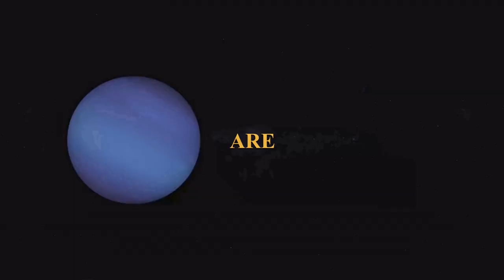planet where alien live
planets 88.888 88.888 $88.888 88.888

planetarium 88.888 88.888 $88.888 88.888

planets of the solar system 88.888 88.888 $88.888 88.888

planet of the apes 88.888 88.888 $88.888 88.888

planet earth 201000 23 (Low) $0.11

planets name 165000 9 (Low) $0.35

planet zoo 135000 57 (Medium) $0.14

planetside 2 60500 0 (Low) $0.01

planets song 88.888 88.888 $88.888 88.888

planets drawing 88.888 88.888 $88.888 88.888

planetshakers 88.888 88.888 $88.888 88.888

planets for kids 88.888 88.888 $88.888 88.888

planet earth 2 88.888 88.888 $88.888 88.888

planet of the apes koba 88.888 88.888 $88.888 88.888

planetarium bangalore 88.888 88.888 $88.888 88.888

planets name in english 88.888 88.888 $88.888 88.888

planets size comparison 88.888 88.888 $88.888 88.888

planetarium projector 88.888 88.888 $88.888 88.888

planet of the apes 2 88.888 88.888 $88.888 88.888

planets name in hindi and english 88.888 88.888 $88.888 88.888

planet earth duran duran 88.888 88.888 $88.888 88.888

planetarium trivandrum 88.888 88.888 $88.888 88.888

planetarium in chennai 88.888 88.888 $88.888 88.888

planet sounds 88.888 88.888 $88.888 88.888

planetshakers songs 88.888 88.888 $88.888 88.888

planetarium show 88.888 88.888 $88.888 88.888

planets sound 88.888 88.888 $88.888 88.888

planetarium galaxy projector 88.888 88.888 $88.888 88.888

planetarium bhubaneswar 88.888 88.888 $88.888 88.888

planetarium hyderabad 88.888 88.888 $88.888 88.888

planetarium kozhikode 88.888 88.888 $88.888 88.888

planets from telescope 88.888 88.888 $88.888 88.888

planet zoo download 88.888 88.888 $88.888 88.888

planetarium guwahati 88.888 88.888 $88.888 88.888

planet earth for kids 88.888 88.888 $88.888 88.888

planetshakers the anthem 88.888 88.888 $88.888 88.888

planet earth documentary 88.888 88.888 $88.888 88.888

planet of the apes full movie 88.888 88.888 $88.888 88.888

planets name in malayalam 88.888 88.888 $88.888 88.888

planets name in urdu 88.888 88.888 $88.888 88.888

planet zoo game 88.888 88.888 $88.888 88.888

planetarium la la land 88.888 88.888 $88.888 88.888

planet zoo gameplay 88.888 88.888 $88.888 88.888

planet zoo all animals 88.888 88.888 $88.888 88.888

planet zoo review 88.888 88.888 $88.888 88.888

planet earth song 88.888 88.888 $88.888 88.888

planet earth turns slowly 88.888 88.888 $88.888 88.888

planetarium software 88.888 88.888 $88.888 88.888

planets name in sanskrit 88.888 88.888 $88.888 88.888

planets song for kids 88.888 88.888 $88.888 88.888

planet zoo franchise mode 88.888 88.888 $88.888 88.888

planet zoo tutorial 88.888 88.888 $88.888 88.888

planet earth 4k 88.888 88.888 $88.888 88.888

planet sounds nasa 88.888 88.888 $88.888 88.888

planet of the apes trailer 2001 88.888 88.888 $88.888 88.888

planet zoo trailer 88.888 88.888 $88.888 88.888

planet of the apes 2001 full movie 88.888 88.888 $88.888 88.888

planet zoo franchise 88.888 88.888 $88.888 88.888

planetarium video 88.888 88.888 $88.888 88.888

planet uj rahasya 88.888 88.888 $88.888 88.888

planet zoo tour 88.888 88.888 $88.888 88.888

planet earth trailer 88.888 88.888 $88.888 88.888

planetshakers 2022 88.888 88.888 $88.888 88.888

planets name 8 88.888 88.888 $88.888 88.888

planet zoo best zoo 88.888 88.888 $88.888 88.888

planet earth 2 trailer 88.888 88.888 $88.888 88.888

planet earth 2 soundtrack 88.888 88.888 $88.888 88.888

planetshakers songs with lyrics 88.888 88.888 $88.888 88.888

planetshakers songs lyrics 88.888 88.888 $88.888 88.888

planetshakers bass 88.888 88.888 $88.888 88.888

planet bts 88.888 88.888 $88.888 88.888

planetshakers playlist 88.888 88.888 $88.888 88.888

planet zoo ep 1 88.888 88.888 $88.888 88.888

planetshakers songs 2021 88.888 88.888 $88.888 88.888

planetshakers christmas songs 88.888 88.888 $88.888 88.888

planetshakers christmas 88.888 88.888 $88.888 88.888

planets name and drawing 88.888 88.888 $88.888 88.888

planet sounds from space 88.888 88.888 $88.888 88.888

planet sounds reaction 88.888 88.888 $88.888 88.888

planet sounds meme 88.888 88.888 $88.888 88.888

planetshakers songs worship 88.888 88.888 $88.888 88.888

planetshakers songs dance 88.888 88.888 $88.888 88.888

planets for kids/solar system song 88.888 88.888 $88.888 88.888

planets for kids/solar system 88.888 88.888 $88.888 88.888

planets for kids/solar system in hindi 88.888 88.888 $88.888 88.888

planet uj rahasya choo choo charles 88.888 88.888 $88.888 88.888

planet uj rahasya fnaf part 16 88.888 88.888 $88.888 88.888

planet uj rahasya pokemon 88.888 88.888 $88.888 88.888

planet of the apes scene 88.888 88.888 $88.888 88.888

p